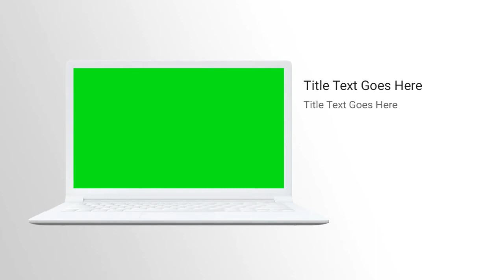1 Laptop Green Screen | Device Mock up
1 Laptop Green Screen | Device Mock up

(Copy & Paste):
Green Screen Mock up Video provided by
The Yellow Duck - NoCopyright